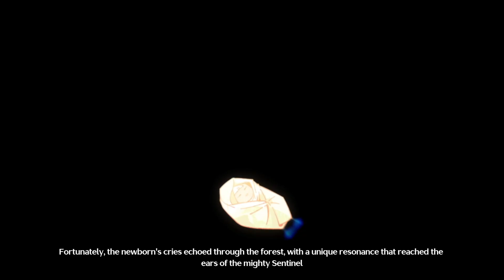[1.1] ACT 7 Story and Lore, Watch before 1.2 comes out! - Wuthering Waves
This is probably my favorite act till date.

Watch:    • Laszlo - Fall To Light | DnB | NCS - ...